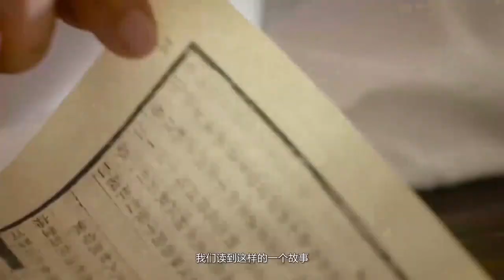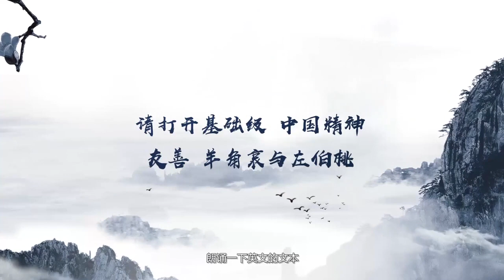3. True Friendship Yang Jiao’ai and Zuo Botao 3.1